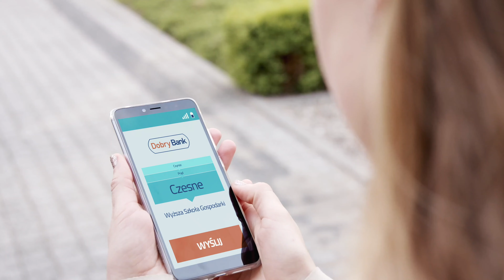STUDIUJ W WYŻSZEJ SZKOLE GOSPODARKI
Największa niepubliczna uczelnia w północnej Polsce